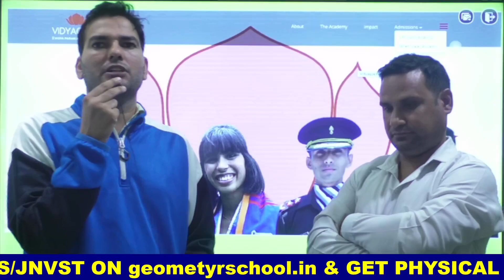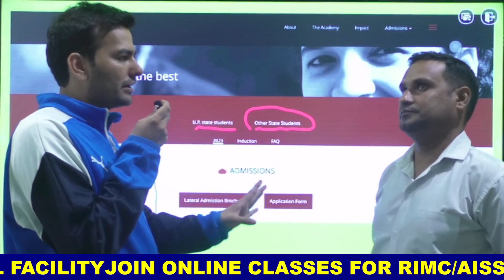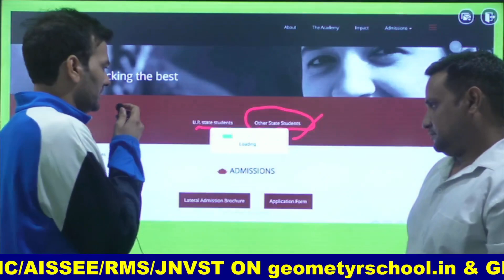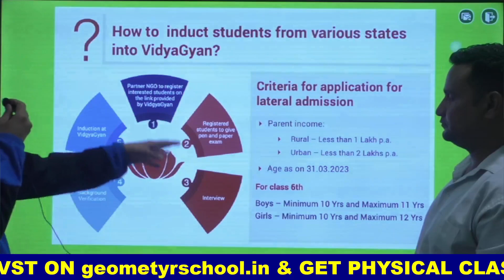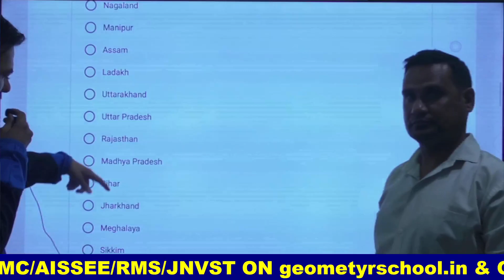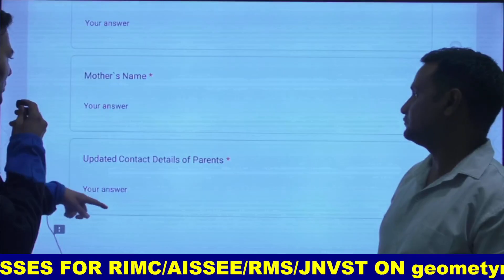BIGGER CHANGE IN VIDYAGYAN SCHOOL | HOW TO FILL VIDYAGYAN SCHOOL APPLICATION FORM 2023-24